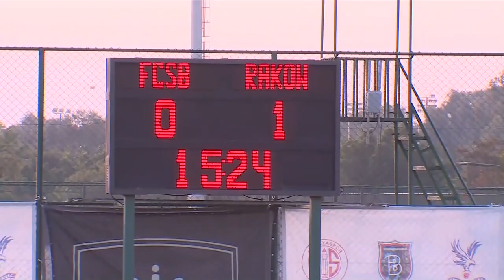Andrei Cordea după un nou eșec clar al FCSB în Amicale "Campionatul e obiectivul nostru!"